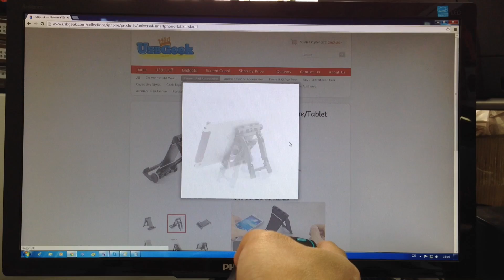A8 Mermaid Air Mouse Keyboard